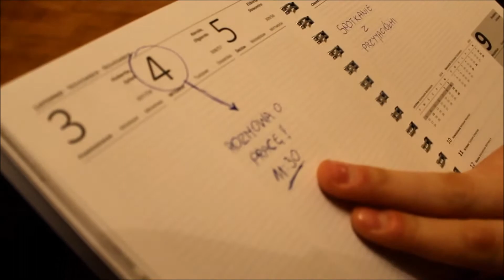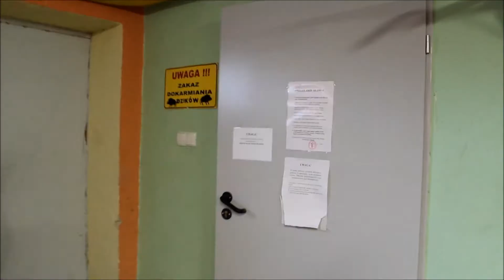Festiwal Daleko Dalej - 2015 - Tylko mnie kochaj - Duszpasterstwo Tratwa - Kłodzko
Film przygotowany na Festiwal Filmowy "Daleko Dalej" nakręcony przez grupę z Kłodzka - Tratwa, pod patronatem Grupy "Młodzi KKK" w Diecezji Świdnickiej.